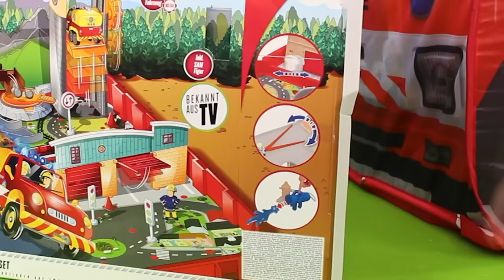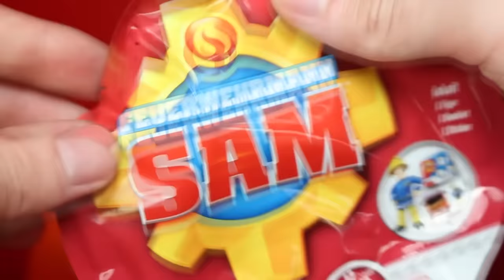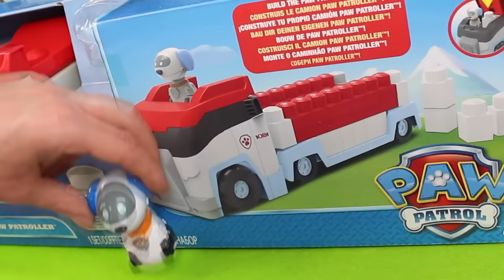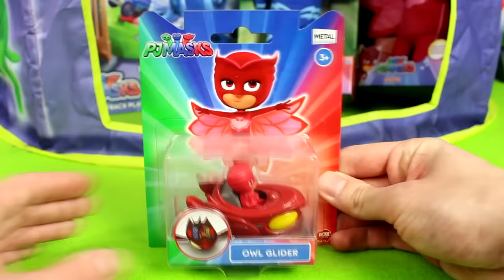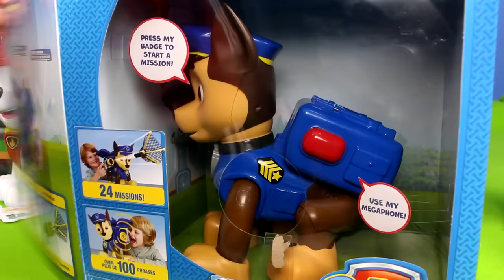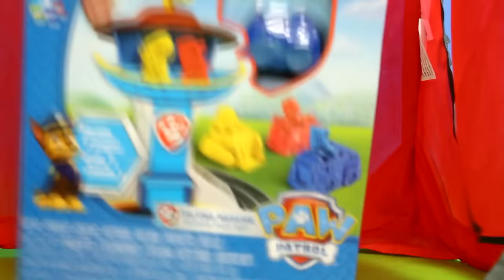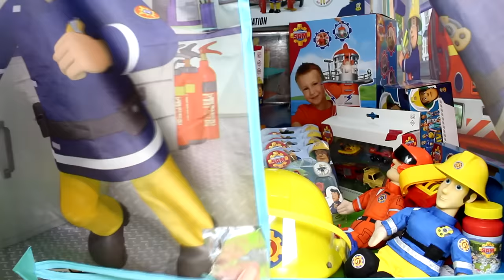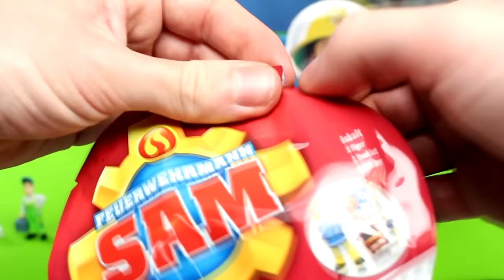Different Play Tents for Kids